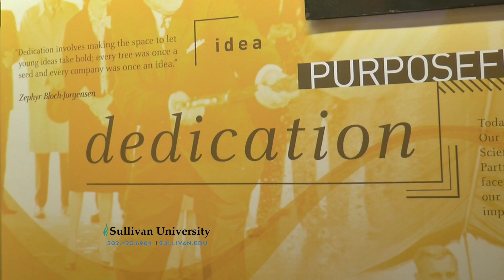Sullivan University College of Pharmacy 2015